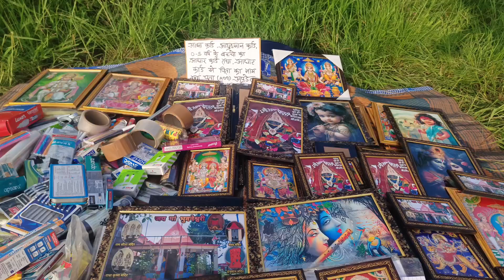एतिहससिक 1100 ली0 की अखण्ड महाज्योति ll माँ भुवनेश्वरी मन्दिर सकरखोला तहा) सल्ट( अल्मोड़ा) मौलिखल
卐

।। जय माँ भुवनेश्वरी ।।

।। श्री गुरु दत्तात्रेय विजयतेत्तराम ।।

।। ॐ श्री विष्णवे नमः ।।

एतिहससिक 1100 ली0 की अखण्ड महाज्योति

अपार हर्ष के साथ अवगत कराया जाता है कि माँ अन्नपूर्णा सन्याय आश्रम माँ भुवनेश्वरी मन्दिर सकरखोला तहा) सल्ट जिला अल्मोड़ा में सम्पूर्ण उत्तराखण्ड की अखण्ड महाज्योति बुधवार दिनांक 24 जुलाई 2024 को भव्य कलश यात्रा के साथ श्री मंहत अशोक गिरी महाराज के कर कमलों द्वारा प्रज्जवलित की जायेगी ।

आप समस्त क्षेत्रवासी ज्यादा से ज्यादा संख्या में पहुंचकर उसमें तेल का दान एवं माँ भवनेश्वरी का आशीर्वाद प्राप्त करें ।

सल्ट

जूना पीठाधीश्वर महामंडलेश्वर • श्री सोमनाथ गिरी जी महाराज (पायलट बाबा)

भव्य कलश यात्रा बठकेश्वर महादेव पठरवानी से माँ के दरवार तक

पंचदशनाम जूना अखाड़ा

के रमता पंच के श्री महन्त अशोक गिरी जी महाराज निवेदक- महन्त श्री ॐ गिरी महाराज जी (माँ भुवनेश्वरी अन्नपूर्णा संन्याय आश्रम)